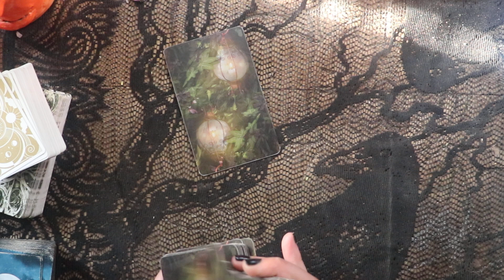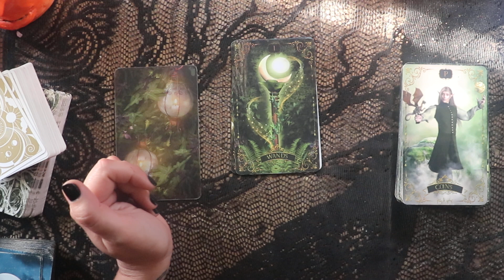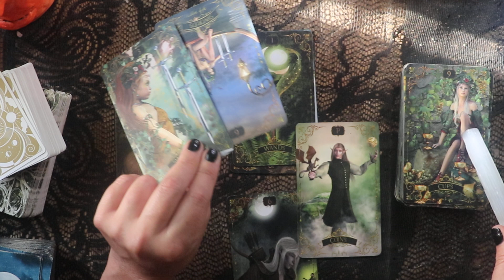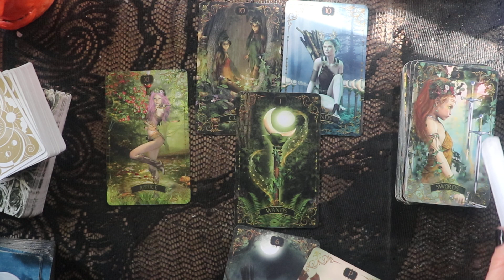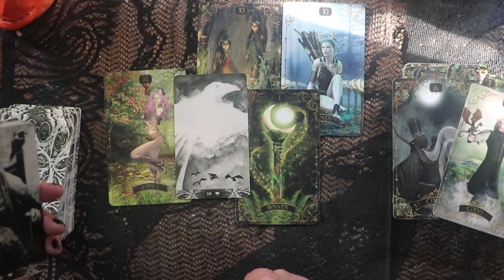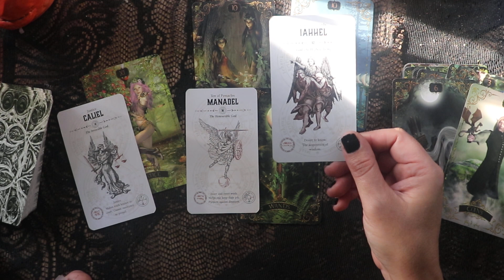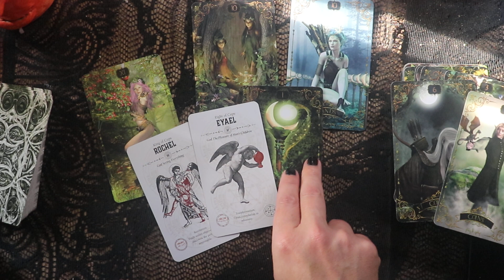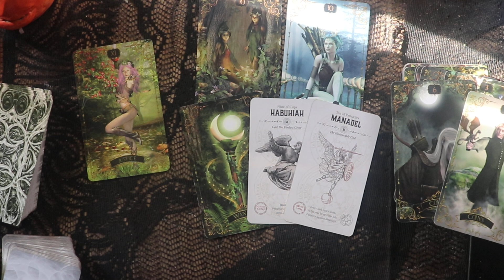Cancer THE ULTIMATUM WHERE IS THIS GOING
Greetings Ravens! Welcome to your Cancer tarot card reading for the near future! These readings are meant for love tarot and general messages, depending on what resonates for you. Daily readings feature messages for twin flames, soul mates, and romantic crushes and as always welcoming cross-watchers!! Don't forget to check out your weekly readings by zodiac signs for more in depth messages.

(Aries, taurus, gemini, cancer, leo, virgo, libra, scorpio, sagittarius, capricorn, aquarius, pisces,  march 2022, February 2022)